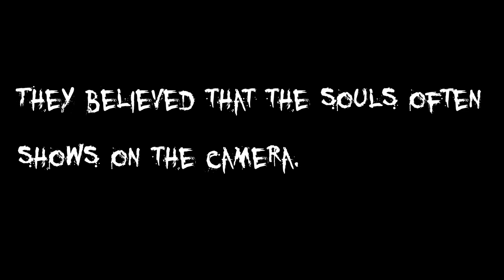Savannah GA Ghost Tour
What a nice trip at Savannah GA. Beatiful historic place with a wonderful and great people. i would like to share some photos and videos on our ghost tour and Ill uploading some  pictures and videos of our trip at Savannah after Halloween.